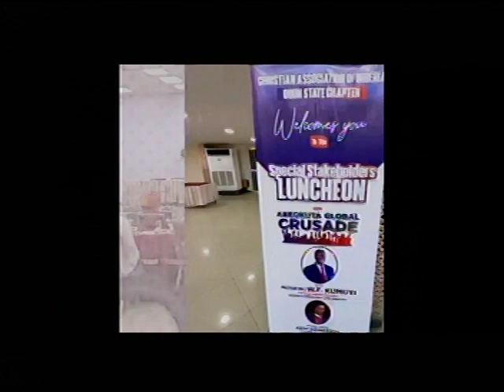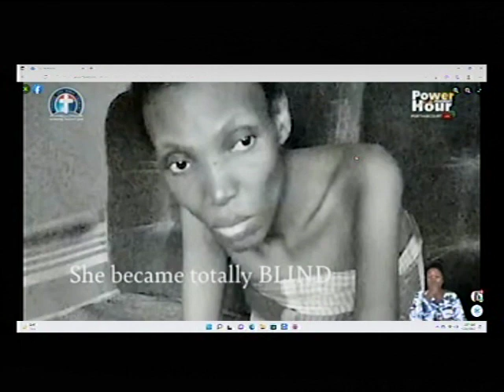DLBC CHARLOTTESVILLE IS INVITING YOU TO GLOBAL RETREAT COMING UP IN OGUN STATE FROM THURSDAY 042822